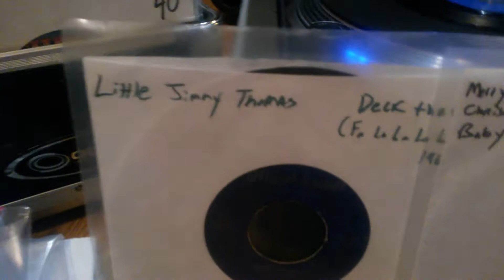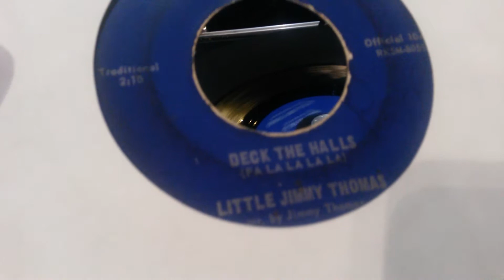Little Jimmy Thomas ‎– Deck The Halls (Official ‎– 104) 1964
A jumping and rousing number from Ohio's Little Jimmy Tomas of "I Can't Dance" fame (as Jimmy James Thomas)  ‎One of my favourite Christmas records ever, hands down a terrific dancer to get your Holiday party swinging!  The better of the 2 copies in my personal collection.